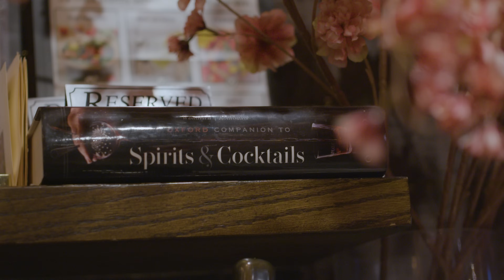Episode 6 "Chug Chug Chug"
Season Finale: Eric "Badlands" Booker and Daym Drops pay a visit to CJ's Grill. The staff receives some disturbing news.

Transcript